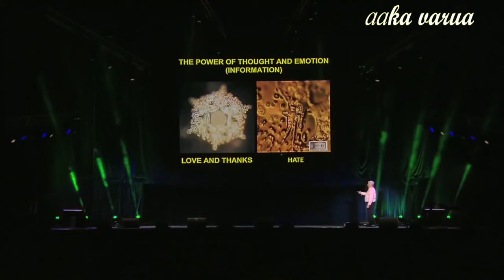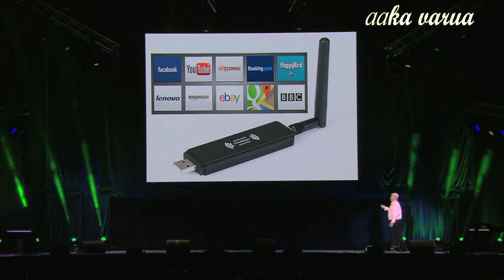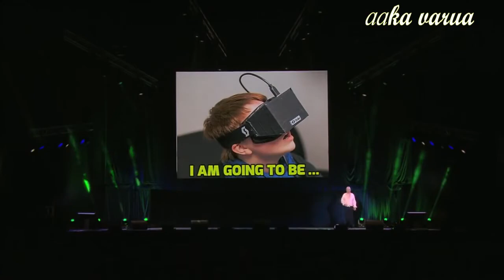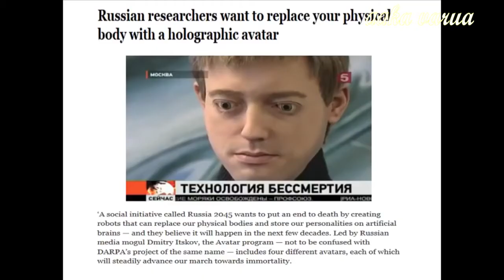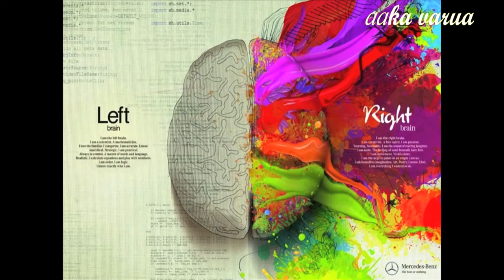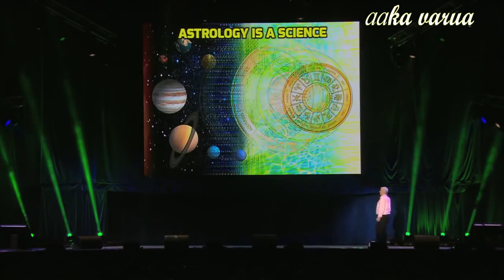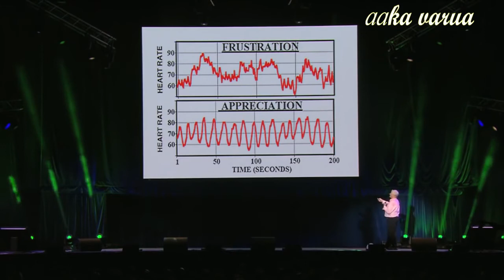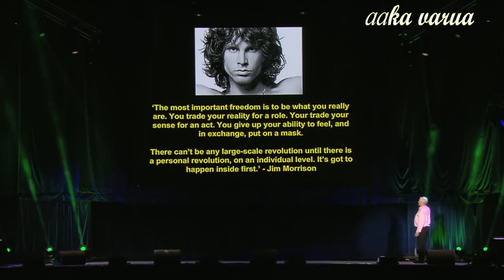Дэвид Айк- Пробудитесь!!! 2016 часть 2 Расшифровка реальности